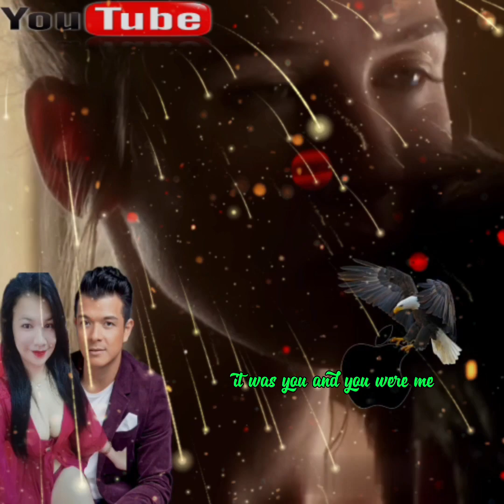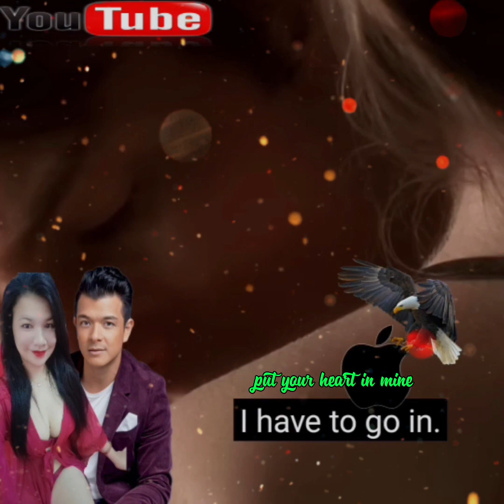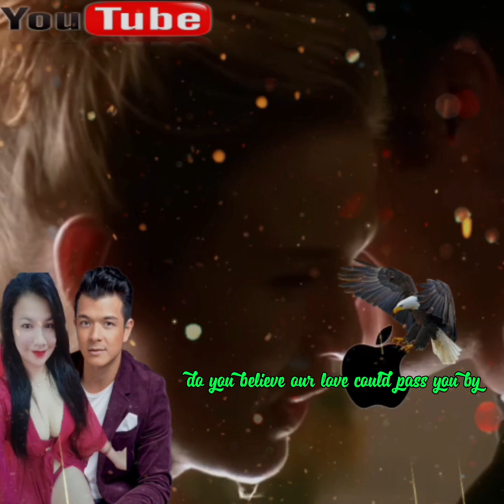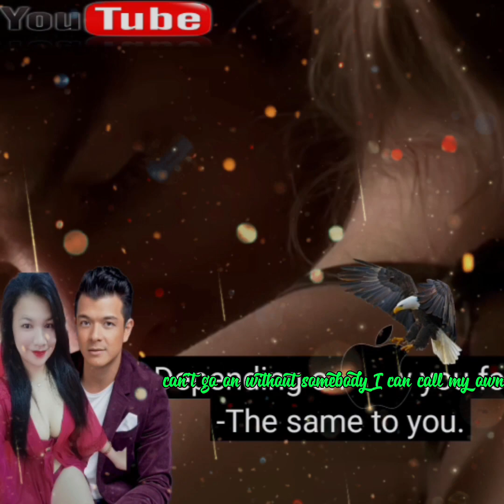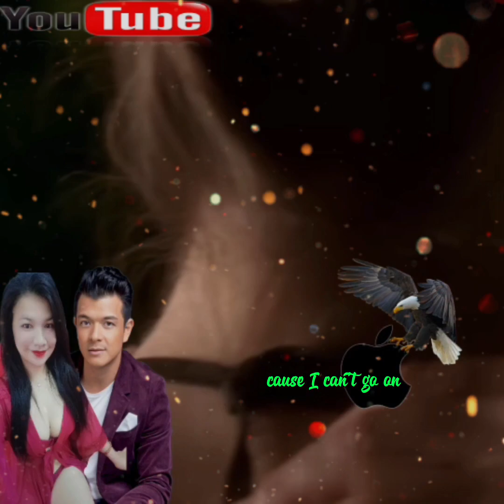Chicago_Will you still love me❤️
Chicago🫡

Put your hand in mine now and forever (Forever)
Darling here I stand, stand before you now
Deep inside I always knew
It was you, you and me
Two hearts drawn together bound by destiny
It was you and you for me
Every road leads to your door
Every step I take forever more

Just say you'll love me for the rest of your life
I got a lot of love and I don't want to let go
Will you still love me for the rest of my life?
Because I can't go on
No, I can't go on
I can't go on
If I'm on my own (My own)

Put your heart in mine, stay with me forever
Because I am just a man who never understood
I never had a thing to prove
There was you
You and me
Then it all came clear so suddenly
How close to you that I wanna be

No, I can't go on (Go on)
I can't go on (Can't go on)
If I'm on my own

Do you believe a love could run so strong?
Do you believe a love could pass you by?
There was no special one for me
I was the lonely one, you see
But then my heart lost all control
Now you're all that I know

Because I can't go on (Will you still love me?)
No, I can't go on (Just say you love me)
I can't go on without somebody I can count on
Stay around, and never be alone

Best Regards: Vayne Sky Walker ❤️